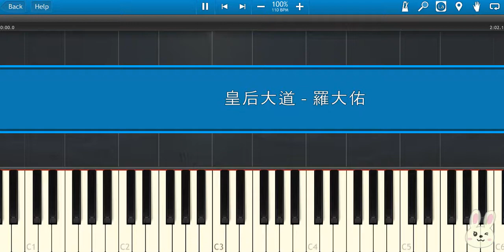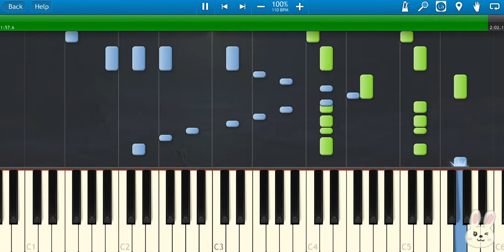🎹罗大佑 蒋志光 - 皇后大道东 (Piano Tutorial Synthesia)❤️♫